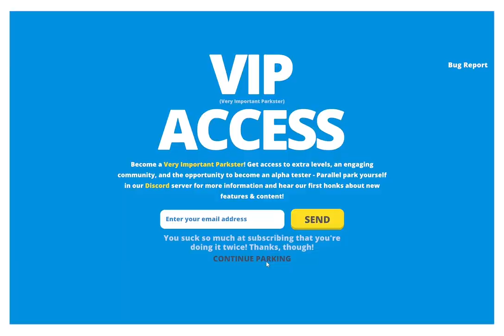First Look - You Suck At Parking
I've checked out the Alpha some time ago, but wasn't allowed to share any footage just yet.

"Are you just Drifting through life, heading towards a Burnout? Do you need to make a quick U-turn? Well, You Suck at Parking won’t help you at all, but it will test your parking skills to the absolute limit...and probably beyond!"